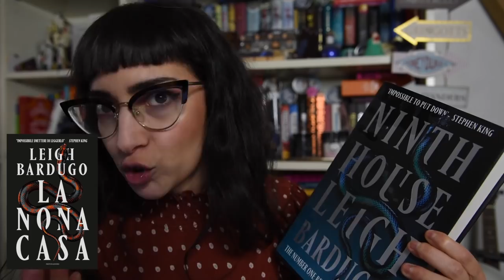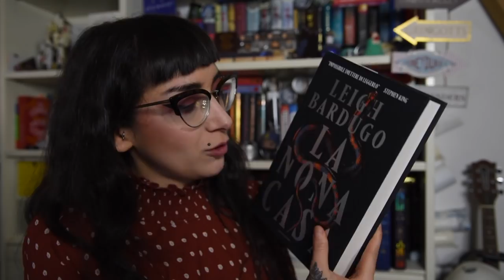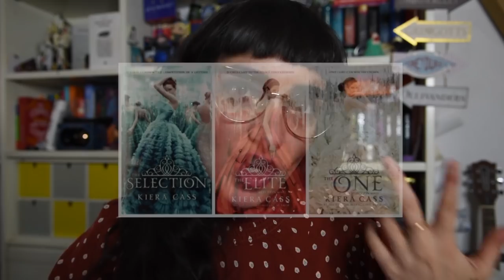GIUDICHIAMOLI (MALE) DALLA COPERTINA | Prossime uscite più attese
Siamo qui riuniti oggi per giudicare male, anzi malissimo alcune delle nuove uscite in arrivo nei prossimi giorni esclusivamente dalla copertina! Lo so, non si fa, ma ogni tanto un video frivolino anche su questi schermi sembra doveroso.
E voi quali copertine apprezzate?

LIBRI CITATI:
La nona casa
Serpent & Dove
The Betrothed
La ballata dell'usignolo e del serpente
The Loop
Clap When You Land
Il sole oscurato
La Grazie dei re
Lasciami andare

Spotify spotify:show:1lR7yonyrgurAfhOV2QzZY